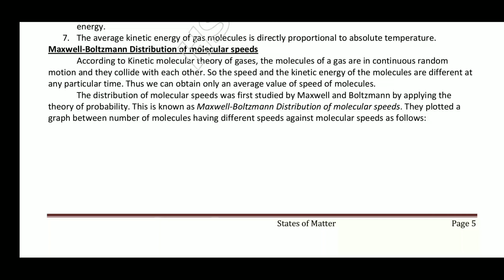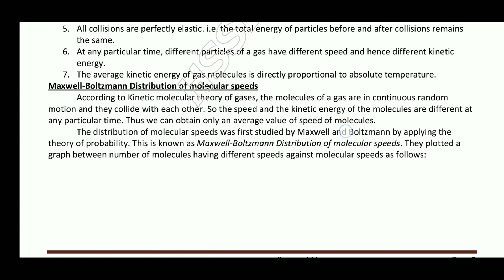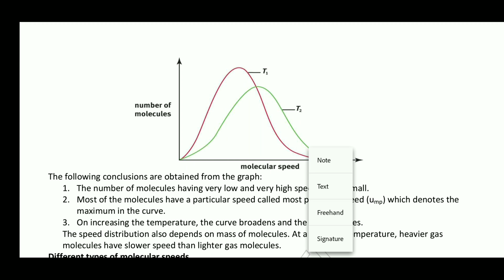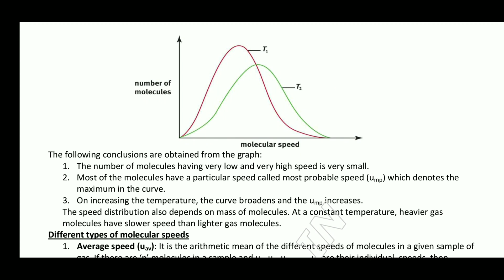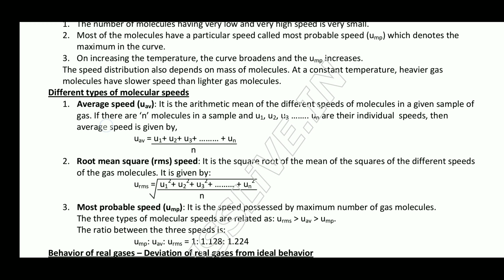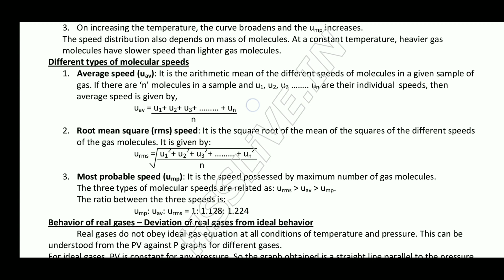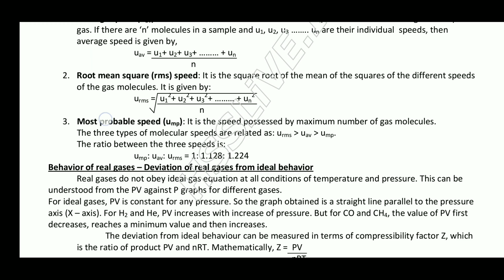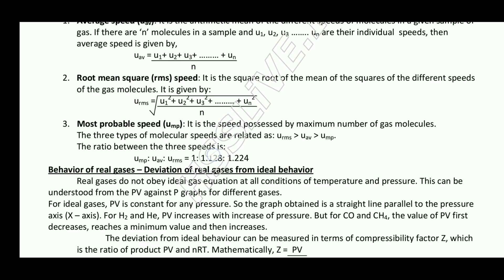Plus One | Chemistry | Chapter 5 | States of Matter | Malayalam | Part 3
States of matter, Malayalam class

States of matter class 11 malayalam

5. STATES OF MATTER
Matter is anything that occupies space and has a definite mass. Matter mainly exists in three different states – solid, liquid and gaseous state.

Solids have a definite shape and definite volume.
Liquids have no definite shape but have definite volume.
Gases have no definite shape and volume.

Comparison between the three states of matter
Properties Solid state Liquid state Gaseous state
Shape and volume
Inter molecular force of attraction
Arrangement of particles

Intermolecular forces are the forces of attraction and repulsion between interacting particles (atoms and molecules). Attractive intermolecular forces are known as van der Waals forces.
A particularly strong type of dipole-dipole interaction is hydrogen bonding.
1) Dispersion Forces or London Forces

2) Dipole - Dipole Forces

3) Dipole–Induced Dipole Forces

Gas Laws
These are some relationships connecting the measurable properties of gases like pressure (P), temperature (T), volume (V) and number of moles (n).
These are:
1) Boyle’s Law (Pressure – Volume Relationship)
It states that at constant temperature, the volume of a fixed mass of gas is inversely proportional to its pressure.
Mathematically,
P α 1/V
 P = k x 1/V, where k is the proportionality constant.
Or, PV = k, a constant
Then according to Boyle’s law,
 PV = a constant
 These graphs are obtained at constant temperature and are called isotherms.
We know that density = mass/volume
i.e., d = m/V
If we put value of V in this equation from Boyle’s law equation, we get the relationship,
 d = (m/k) x p
i.e. At constant temperature, pressure is directly proportional to the density of a fixed mass of the gas.

2) Charles’ Law (Temperature – Volume Relationship)
It states that at constant pressure, volume of a fixed mass of gas is directly proportional to its temperature.
Mathematically, V α T
Or, V = k x T
Or, V/T = k, a constant
If volume is plotted against temperature at constant pressure, the graph obtained is as follows.
At constant pressure, it is called isobar.
 -273.150 C. At this temperature, the volume of the gas becomes zero. This lowest hypothetical or imaginary temperature at which gases are supposed to occupy zero volume is called Absolute zero of temperature and the scale of temperature based on absolute zero is called Absolute scale of temperature.

3) Gay Lussac’s Law (Pressure - Temperature Relationship)
It states that at constant volume, pressure of a fixed amount of a gas is directly proportional to the temperature.
Mathematically,
P α T
Or, P = a constant x T
Or, P/T = a constant
 The above is obtained at constant volume and is termed as an isochore

4) Avogadro Law (Volume – no. of moles or Amount Relationship)
 It states that equal volumes of all gases under the same conditions of temperature and pressure contain equal number of moles or molecules. This means that at constant temperature and pressure, the volume of a gas is directly proportional to its number of moles (n) or molecules (N).
 i.e., V α n, the number of moles
 or, V = k x n, where k is a constant
We know that number of moles (n) = mass in gram (w)/molar mass (M)
i.e., n = w/M
So the above equation becomes:
 V = k x w/M
Or, M = k x w/V
Or, M= k x d
Or, M α d
i.e., the density of a gas is directly proportional to its molar mass.

The combination of the three gas laws (Boyle’s law, Charles’ and Avogadro law) give a single equation which is known as ideal gas equation.
According to Boyle’s law: V α 1/P (At constant T and n)
According to Charles’ Law: V ∝ T (At constant p and n)
According to Avogadro Law: V ∝ n (At constant p and T)
On combining these three laws we get:
 V ∝ n x T x 1/P
Or, V = R x n x T x 1/P (where R is a constant called universal gas constant)
Or, PV = nRT ….. (1)
Ideal gas equation is a relation between four variables and it describes the state of any gas, therefore, it is also called equation of state.

5) Dalton’s Law of Partial Pressures
This law states that at constant temperature, the total pressure exerted by a mixture of non-reacting gases is equal to the sum of the partial pressures of the component gases.

chemistry malayalam
11 class chemistry unit 1
+1 chemistry
plus one chemistry malayalam,class 11 chemistry
jm
learn
center
states of matter class 11 in malayalam
plus one chemistry chapter 5 malayalam
states of matter plus one malayalam